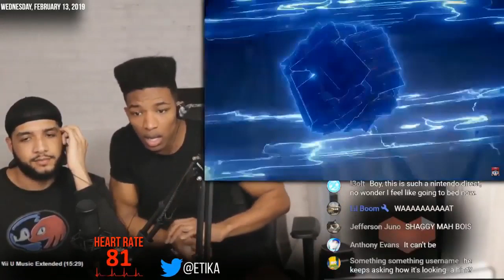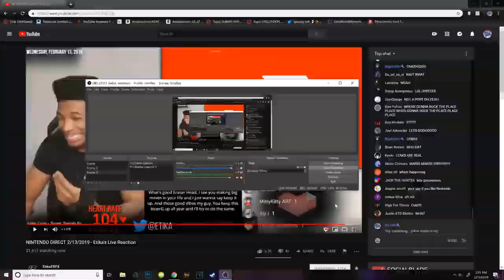ETIKA REACTS TO ASTRAL CHAIN TRAILER FT. COBI (NINTENDO DIRECT 2019)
Etika Reacts to Astral Chain Trailer Ft. Cobi (Nintendo Direct 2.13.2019)